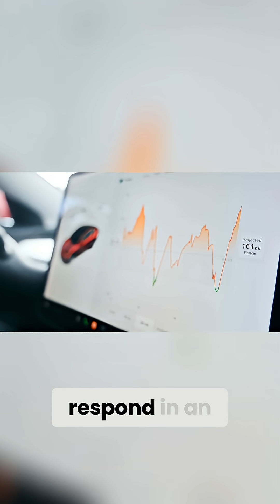Tesla's Data Goldmine: How Your Car Fuels AI Revolution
Every Tesla on the road is an AI data-mining operation. As the cars navigate roads, they collect data and create detailed driver profiles. The data becomes more valuable than the vehicle itself. “Everyone's training the network all the time.”